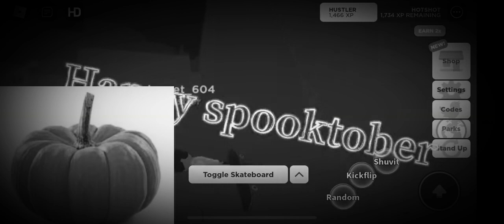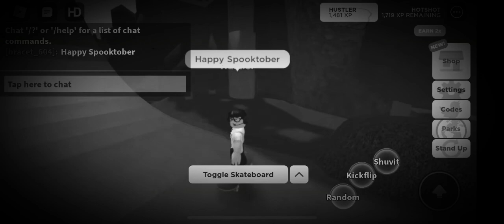Couldn’t think of a video so happy spooktober!